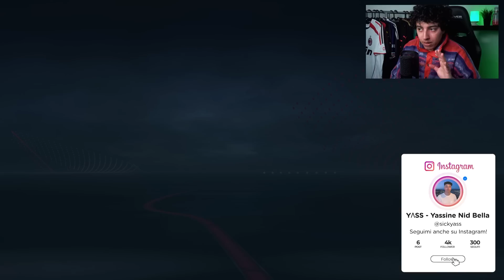DOPPIA SFIDA INCREDIBILE VS IL TOTTENHAM PER LA CONFERENCE! | FIFA 23 Carriera Allenatore BARI #53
*1000 LIKE* per il PROSSIMO EPISODIO della CARRIERA con il BARI!

E con il codice *YASS* avrete il 10% di SCONTO (spedizione gratuita per ordini sopra i 79€)
Per maggiori info (spedizioni e promo) passate dal canale Telegram di UFOCALCIO

Benvenuti nel CINQUANTATREESIMO EPISODIO della Modalità Carriera Allenatore su FIFA 23 con il BARI!
L'obiettivo di questa carriera sarà quello di portare la squadra dalla Serie B alla gloria in Italia e in Europa, puntando alla costruzione di una squadra che nel corso degli anni possa arrivare ad alti livelli, con l'obiettivo dello Scudetto e della Finale di Champions League, cercando di ricostruire il club effettuando il mercato in modo oculato, con acquisti mirati e pensati INSIEME!

Siete carichi per il FINALE di STAGIONE?
Fatemelo sapere con un MI PIACE ed un COMMENTO!